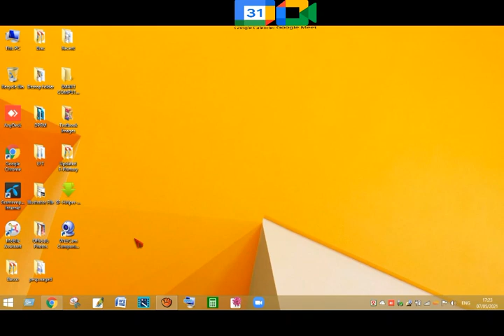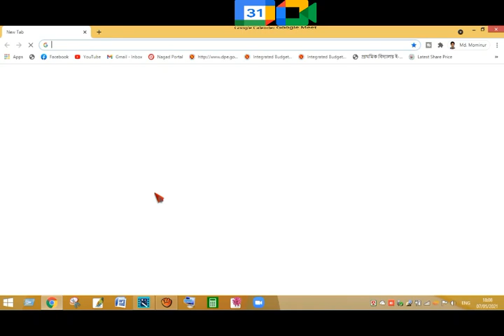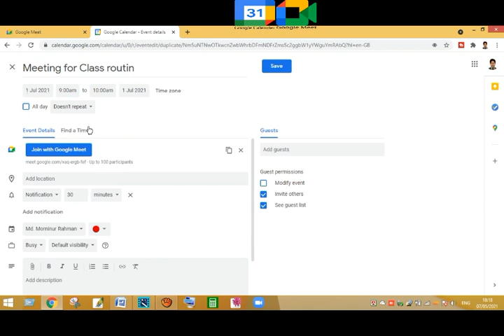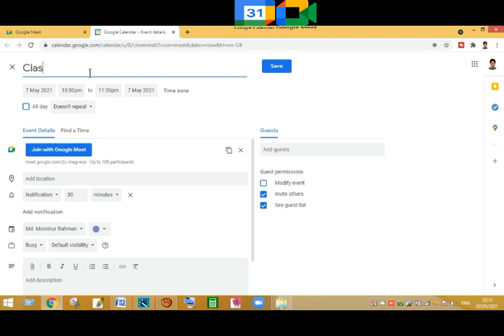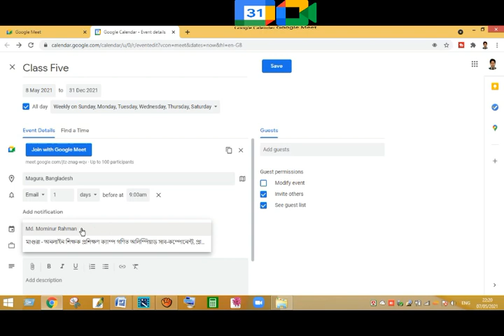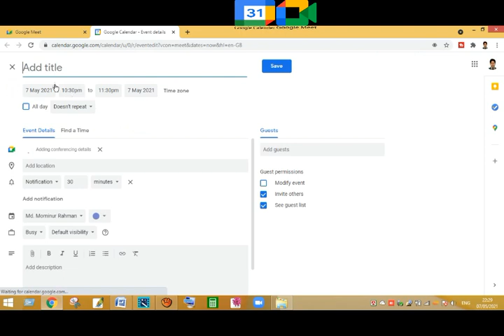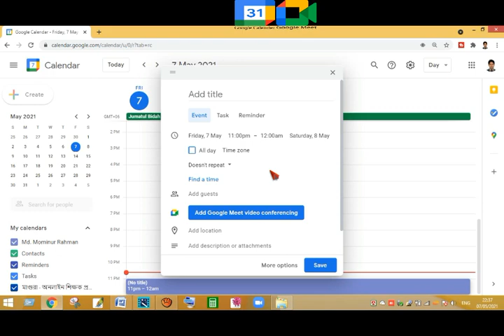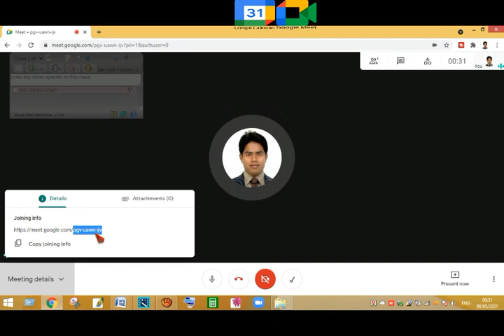How to create permanent link on google meet | গুগল মিটে স্থায়ী কোড/লিংক | Choose whatever you Like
Playlist Link:
1. Important Tutorials: